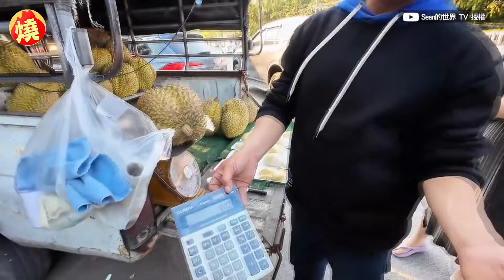難接受！泰國榴槤「氣味太濃烈」 台男淺嚐一口狂皺眉：有點想吐－全民話燒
榴槤盛產於馬來西亞、印尼等東南亞國家，擁有「水果之王」的稱號，然而，榴槤的獨特氣味卻讓有些人退避三舍，不敢將其吃下肚。近日移居泰國的中國籍網紅Sean，邀請來到泰國旅遊的台灣夫妻檔，品嚐看看當地榴槤，只見台灣男生在吃了第一口後，眉頭深鎖、面露痛苦，直言剛開始吃的時候，會因為它的濃烈氣味，有點想吐的衝動。